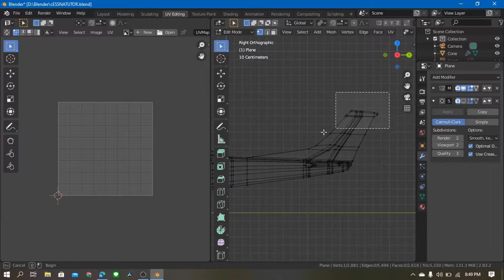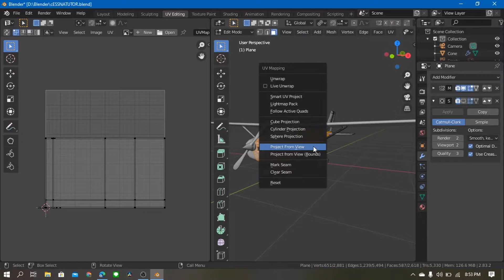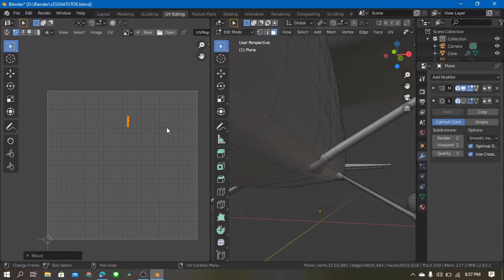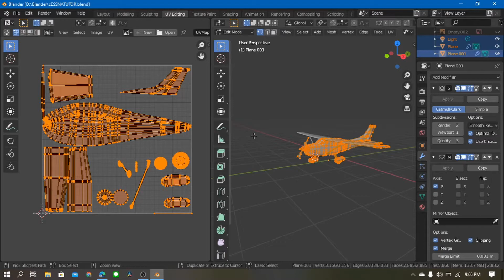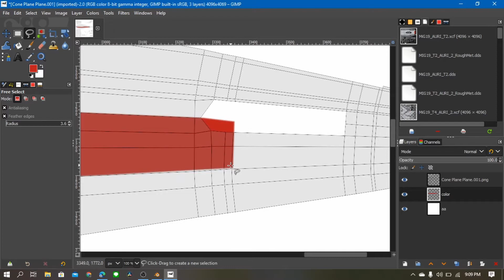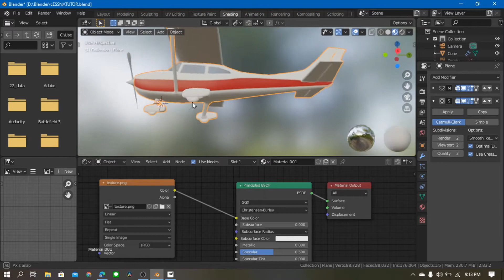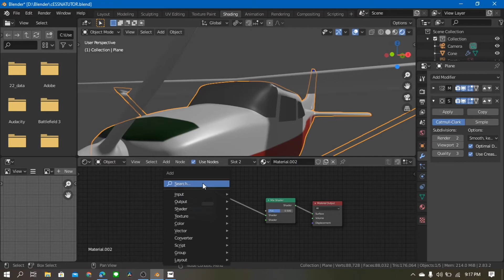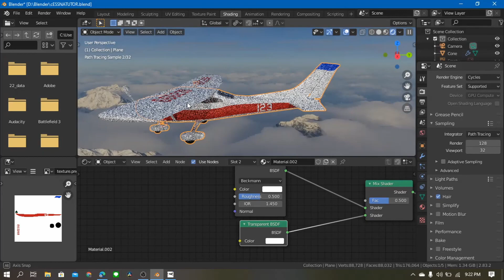Membuat 3d Model Cessna 182 | How to make Cessna 182 3d model (Blender tutorial) part 6